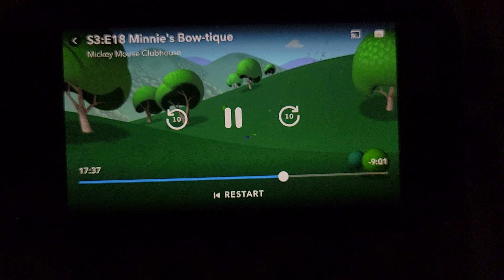April 7, 2023(3)